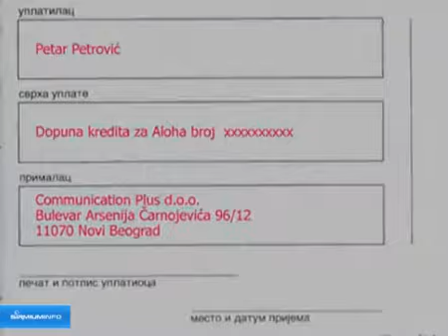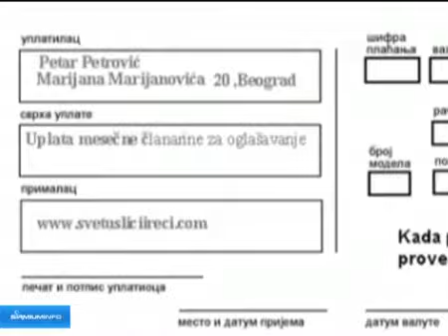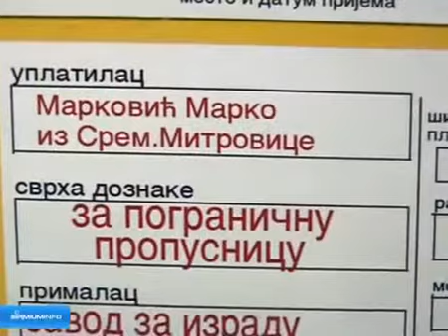Ko je Petar Petrović